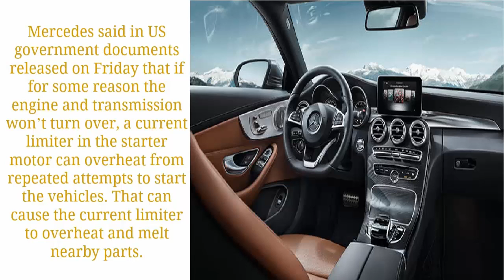Mercedes Benz recalls 1 million vehicles worldwide due to fire risk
In this video tutorial, I Show you Mercedes recalls 1 million vehicles worldwide due to fire risk.

Mercedes is recalling about 1 million cars and SUVs worldwide because a starter part can overheat and cause fires.
The recall covers certain C-Class, E-Class and CLA cars and GLA and GLC SUVs, all from 2015 through 2017, including nearly 308,000 in the US.

Mercedes reported 51 fires worldwide, with about 30 in the united states of America.

The German automaker reported 51 fires worldwide, with about 30 in the United States. The company has no reports of any injuries.
Mercedes said in US government documents released on Friday that if for some reason the engine and transmission won’t turn over, a current limiter in the starter motor can overheat from repeated attempts to start the vehicles. That can cause the current limiter to overheat and melt nearby parts.
Mercedes began investigating the problem last June after getting field reports of “thermally damaged” current limiters. Owners will be notified this month and again when replacement parts are available in July. It will take about an hour for dealers to install another fuse to prevent the problem. The repair will be done free of charge.